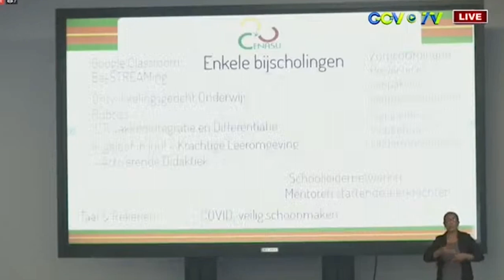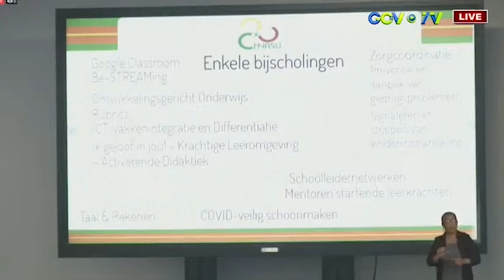19 02 2022 Werkzaamheden CENASU in 10 jaar